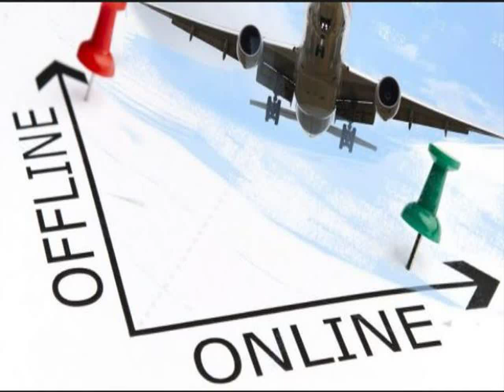082292297007 Distributor Agen Bisnis Tiket Pesawat Online Murah Sulawesi Tengah